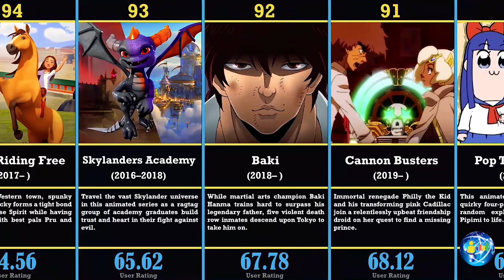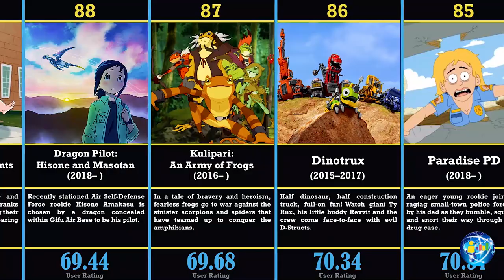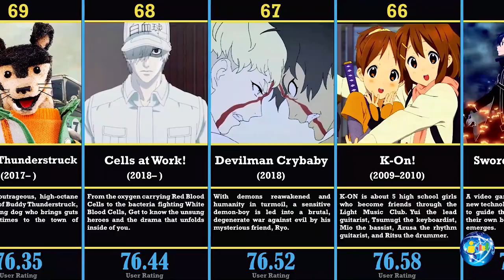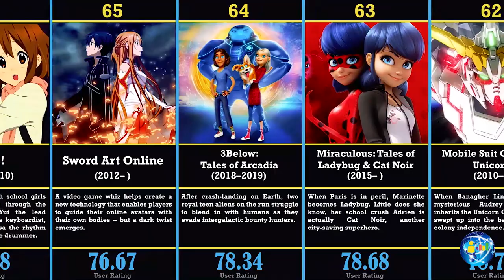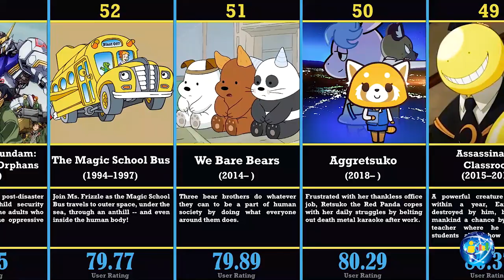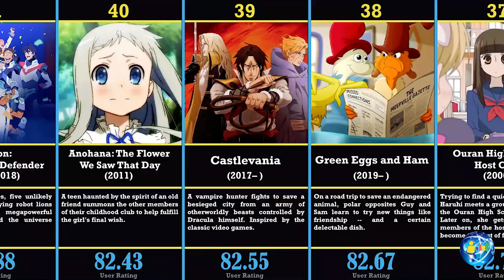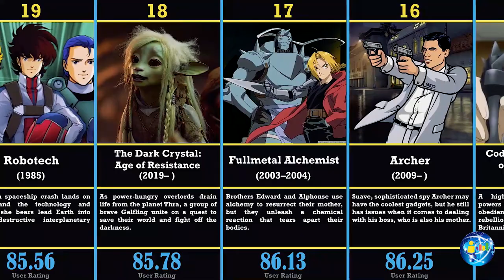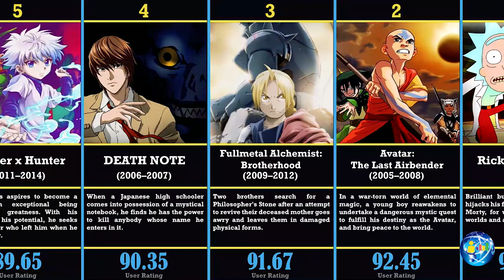Best Animation Series on Netflix 2020 - User Rating Comparison List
Presenting you the top 100 best animation series on Netflix as of 2020.

Are you looking for the best animation series on Netflix right now? From mecha to magical girls, adorable red pandas to horrific demons, Netflix continues to grow its anime library. It can be a challenge to choose which anime to binge next as Netflix continues to shake up its library with new licenses and originals each month.
Luckily, we’ve done the hard work of sorting through the deck and finding the hidden gems. From beloved classics to next wave brilliance, here are the best animation series currently streaming on Netflix.